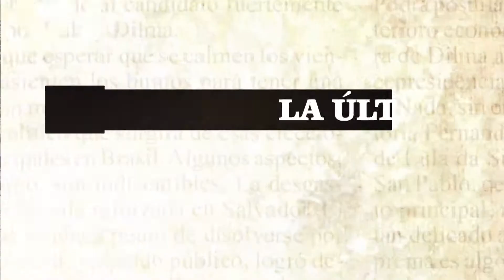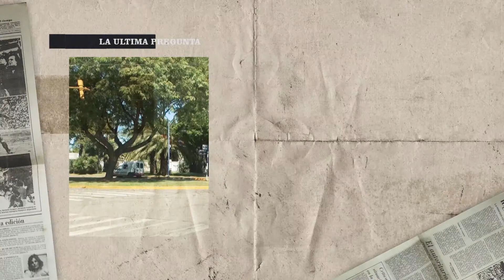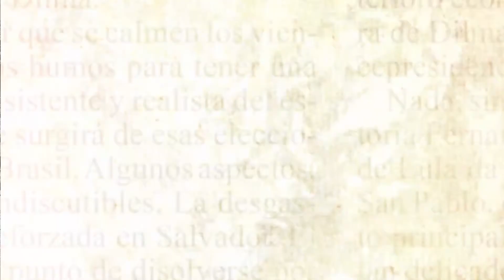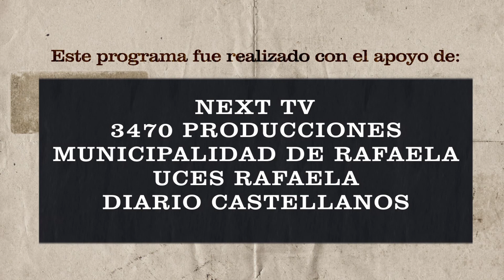LA ULTIMA PREGUNTA 3ª Temporada 2019 - P3 B4 - INVITADO: Mauricio Basso